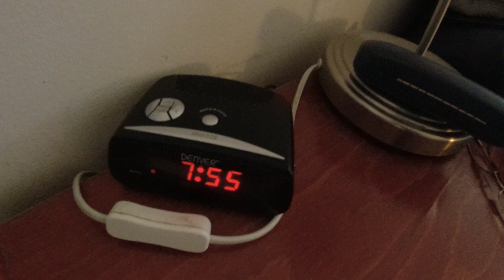MongoTV_11906 - Torsdag Morgen Klokken 8 - Skriver Upload Liste Til YouTube Video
Godmorgen. Så er klokken 8. Jeg kan ikke upload video til YouTube, og få dem behanmdlet, og få offentligt. Mine video uploader fint normalt til 100%, men så stopper behandling. Efter lang tid, så kommer der en rød fejlmeddelse fra YouTube, at video ikke kan behandles, og skal slettes ?? Så kan jeg kun slette video. Så derfor har jeg lige, skrevet en slags "Upload Liste" til YouTube, men nummer på mit video, i den rækkefølge, som mine video skal upload engang igen. Samt gemmer jeg tekst til video. Jeg ved ikke, hvordan jeg skal løse det her problem ?? Der er ikke noget galt, med min egen internetforbindelse.